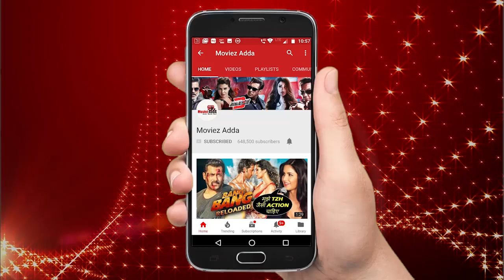Salman Khan CAUGHT On Streets Of Malta During BHARAT Shoot